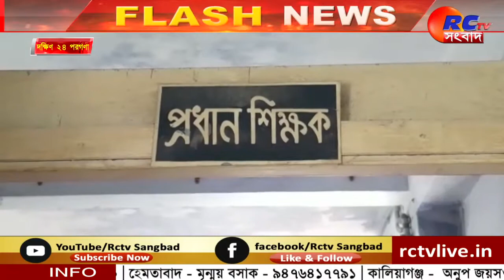School Box | পড়ুয়াদের পিঠব্যাগের বদলে টিনের বাক্সো